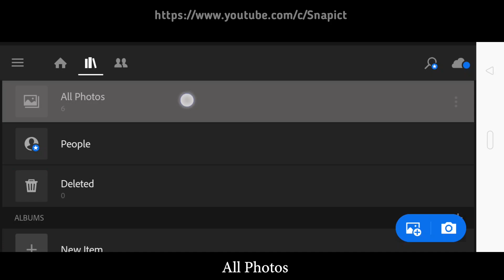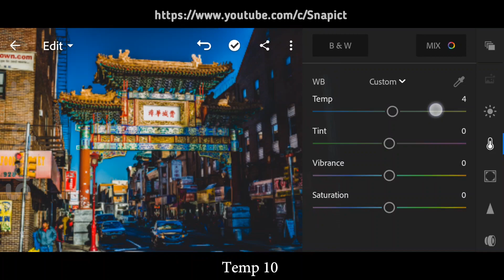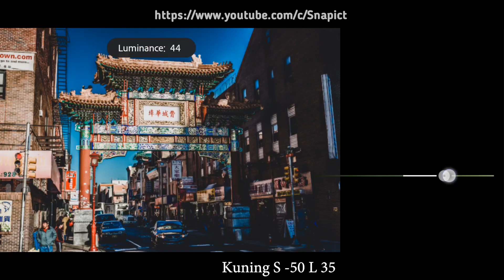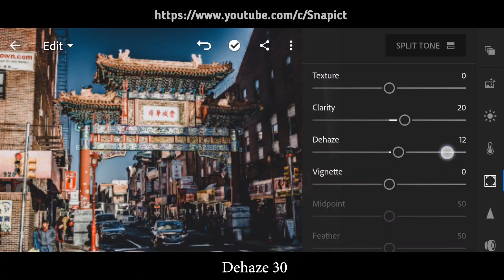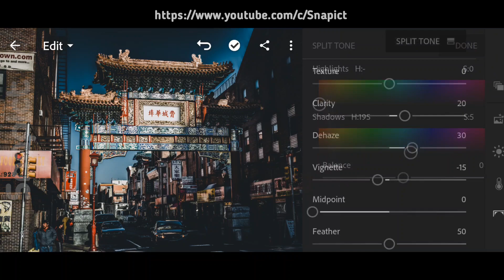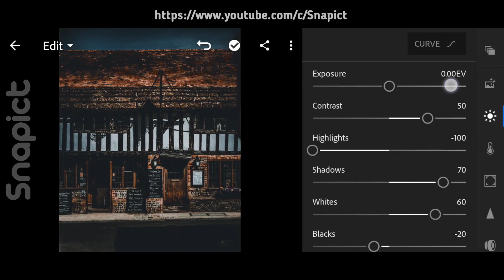CREPUSCULAR PRESETS - LIGHTROOM MOBILE PRESETS - LIGHTROOM TUTORIAL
Crepuscular Presets